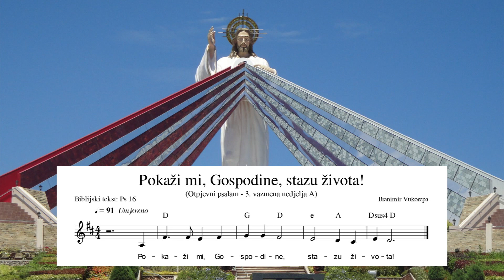Pokaži mi, Gospodine, stazu života (Ps 16)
Otpjevni psalam za 3. vazmenu nedjelju - A.
Tekst: Ps 16
Uglazbio: Branimir Vukorepa

Tekst otpjevnog psalma:
Pokaži mi, Gospodine, stazu života!

Čuvaj me, Bože, jer se tebi utječem.
Gospodinu rekoh: »Ti si moj gospodar.«
Gospodin mi je baština i čaša:
ti u ruci držiš moju sudbinu.

Blagoslivljam Gospodina koji me svjetuje
te me i noću srce opominje.
Gospodin mi je svagda pred očima
jer mi je zdesna da ne posrnem.

Stog mi se raduje srce i kliče duša,
pa i tijelo mi spokojno počiva.
Jer mi nećeš ostavit dušu u podzemlju
ni dati da pravednik tvoj truleži ugleda.

Pokazat ćeš mi stazu života,
puninu radosti lica svoga,
sebi zdesna blaženstvo vječno.

Ps 16, 1-2a.5.7-11